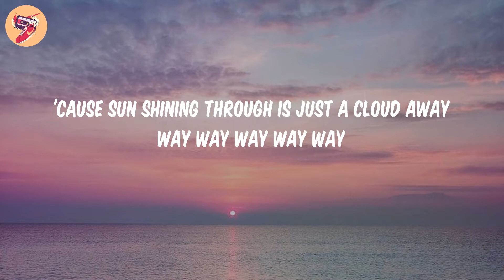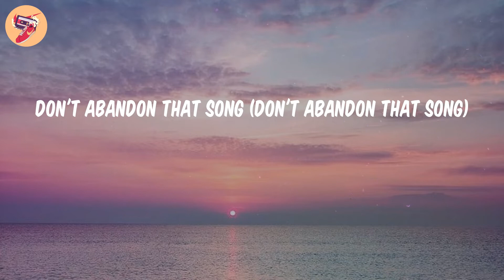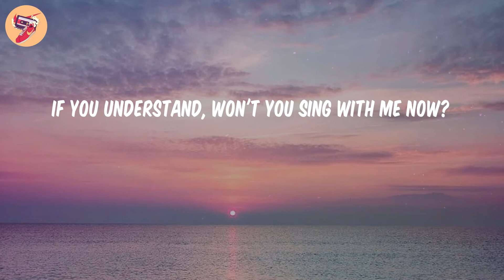Just a Cloud Away - Pharrell Williams (𝑳𝒚𝒓𝒊𝒄𝒔)